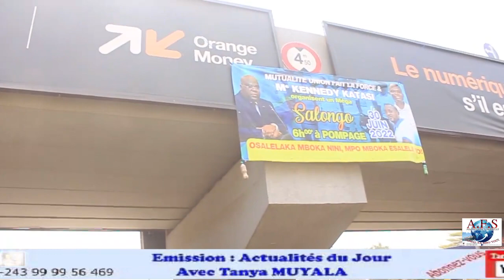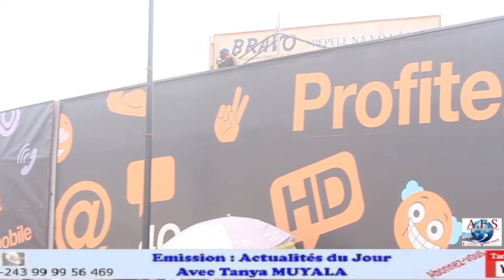🔴APRÈS 1ANS BOTALA SAUT DE MOUTON MPOMPAGE EKOMA WENZE